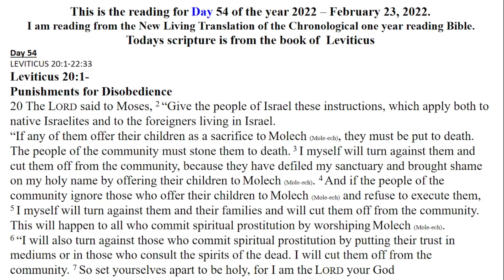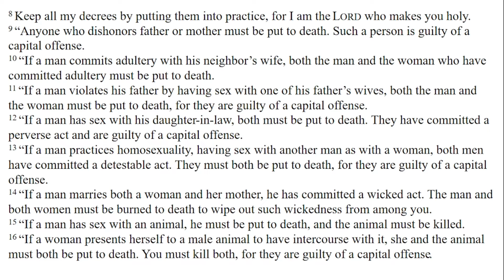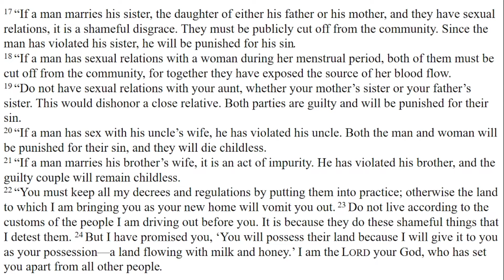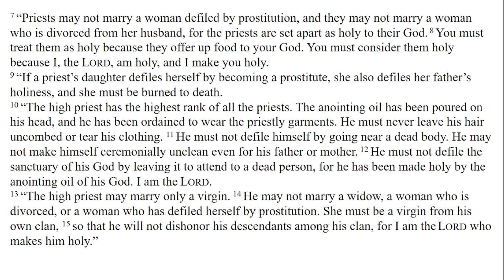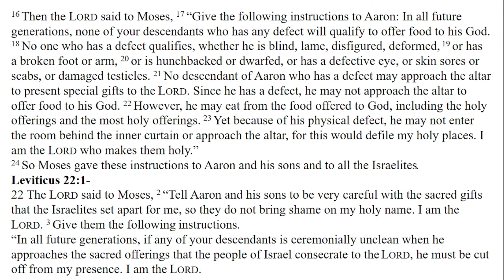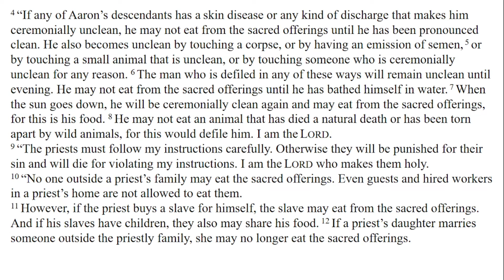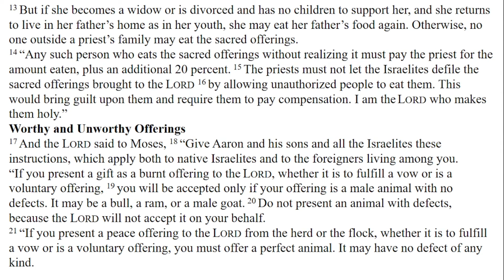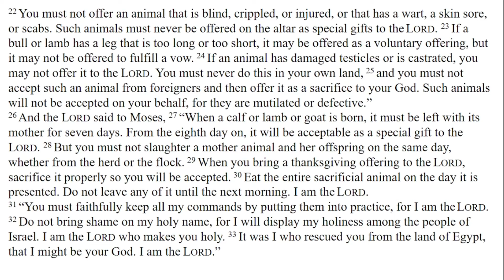DAILY BIBLE READING NLT Chronological one year reading Day 54 February 23-2022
Day 54
LEVITICUS 20:1-22:33